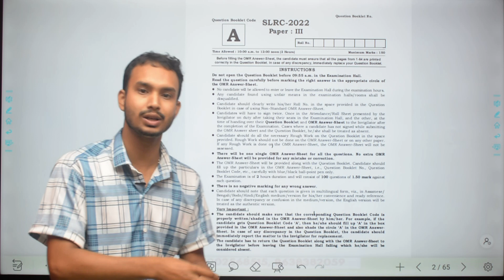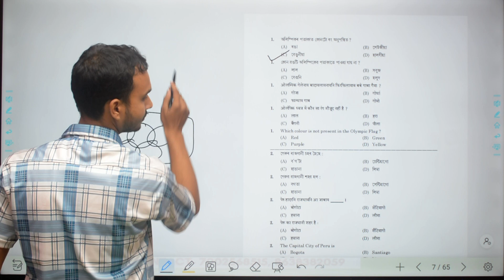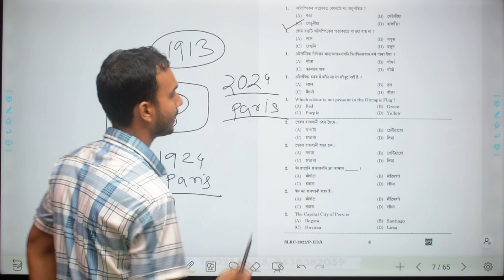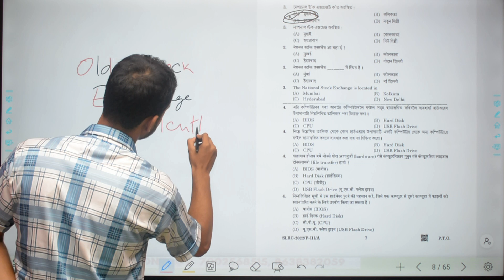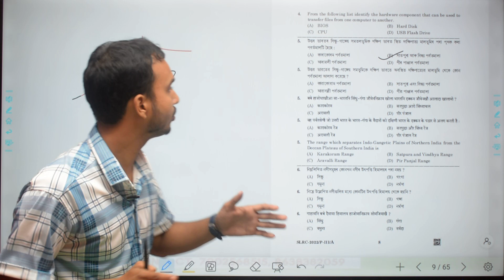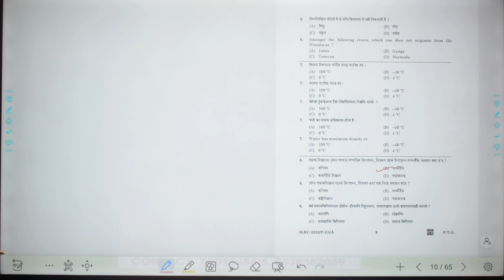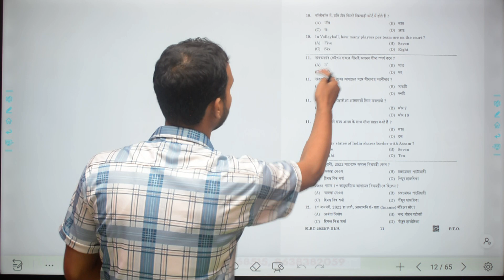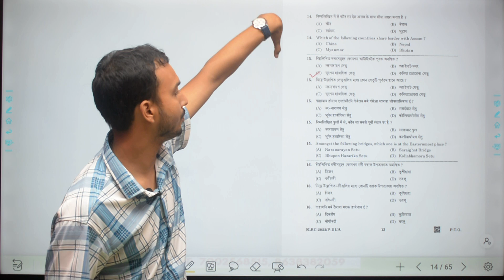The hidden secrets of ADRE paper | ADRE Paper solved | ADRE paper discussion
In this video, we're discussing the hidden secrets of ADRE paper. ADRE paper is a very important tool in the medical profession, but many people don't know about its hidden secrets. In this video, we'll discuss ADRE paper and its solutions, as well as how it can be used in the medical profession.

If you're a medical professional and you're looking for ways to improve your work efficiency, then this video is for you! We'll discuss thehidden secrets of ADRE paper and reveal how it can be used to improve your work performance. Don't miss out on this important discussion about one of the most important medical documents out there!